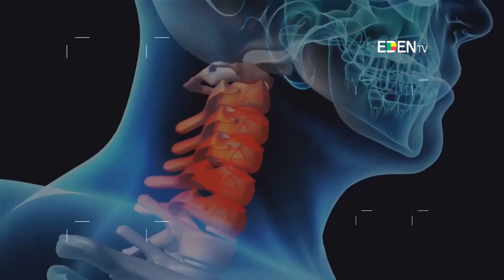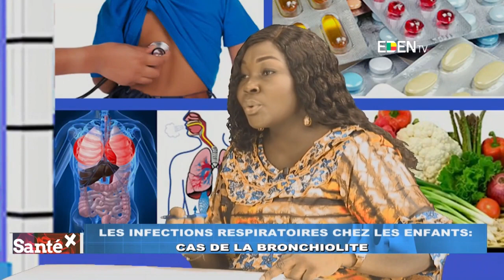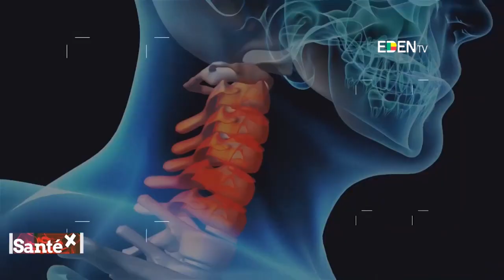Les infections respiratoires chez les enfants : Cas de la Bronchiolite | Santé+